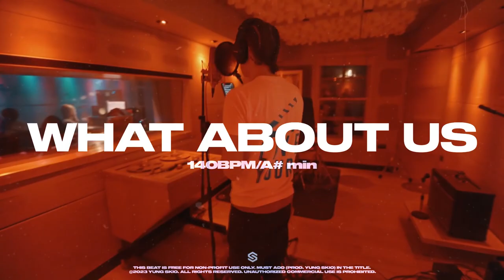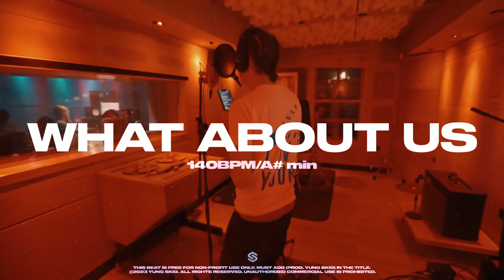[FREE] Central Cee X Sample Drill Type Beat - "WHAT ABOUT US" | Melodic Drill Type Beat 2023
Produced by Yung Skio X K4pel X Helpsisleet

*This beat is free for non-profit use only. Purchase a lease for uploading your track on streaming platforms like Spotify, Apple Music, etc. Must add (Prod. By Yung Skio) in the title

0:00 Intro
0:27 Hook
0:55 Verse
1:22 Bridge
1:36 Hook
2:03 Outro